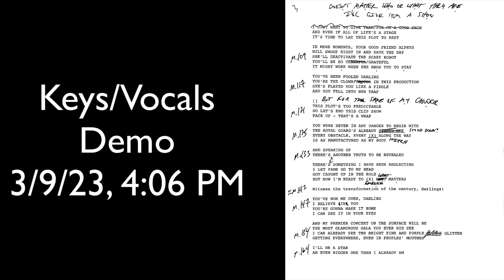"There's a Way" Demo VS Final Version